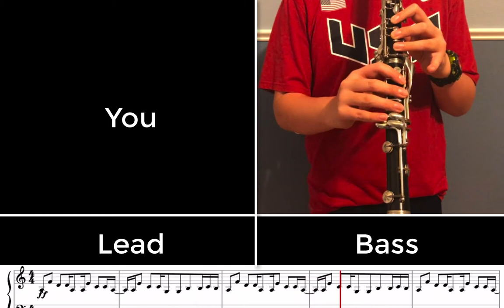Crab Rave Tutorial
Hey! This is is a small video, but maybe you'll learn to play this song.